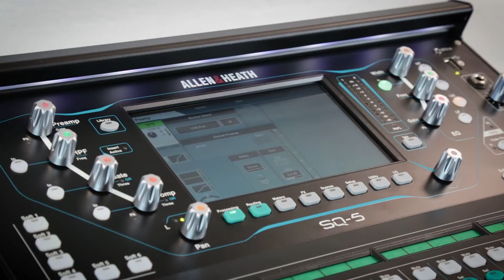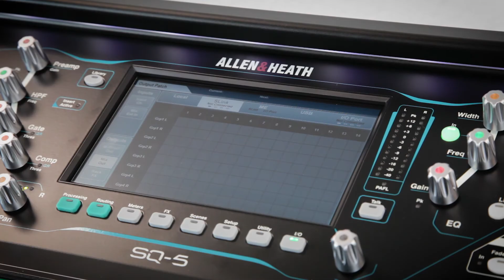Allen & Heath SQ – Patching and the I/O Screen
Find out about patching on individual channels or via the I/O matrix.

Built on our latest generation 96kHz FPGA XCVI core, SQ sets a new standard for compact digital mixers, delivering pristine, high resolution audio with a class-leading latency less than 0.7ms.